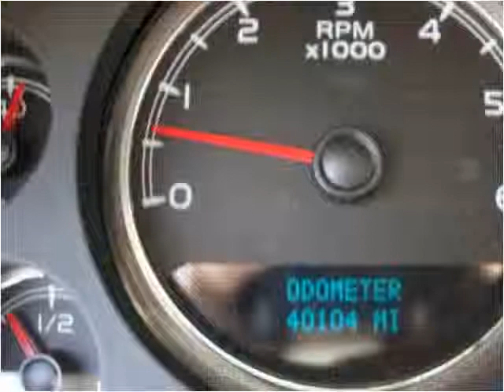2007 Chevrolet Suburban Used Cars Lakeport CA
This 2007 Chevrolet Suburban is available from Guy Strohmeier's Auto Center.